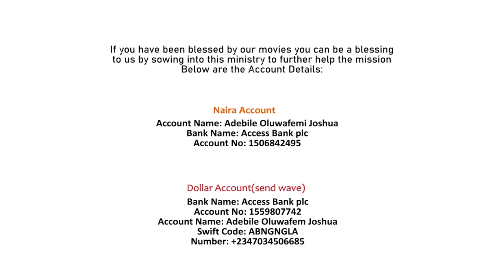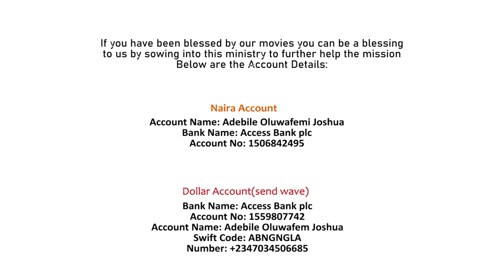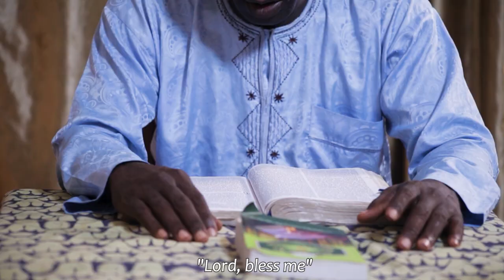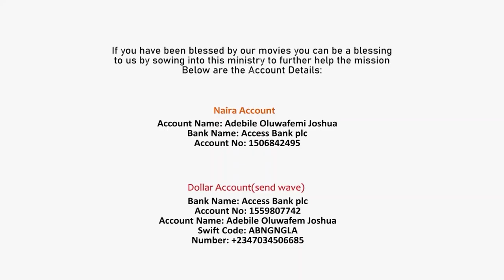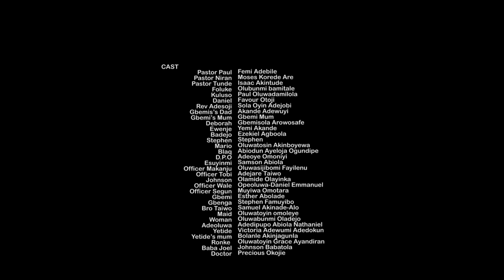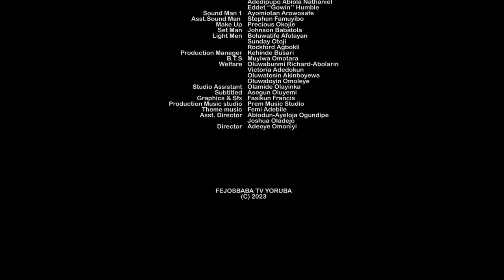BOPE BOYA - Written & Produced by Femi Adebile - Latest Nigerian Movie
Bope Boya is the latest Nigerian movie of Femi Adebile - Fejosbaba TV Yoruba
it is a movie that will bless your life in no small way

To watch other gospel yoruba movies online visit damilola mike bamiloye YouTube channel, ogongo tv, victor olukoju pvo, mike bamiloye movies, ogongo tv etc